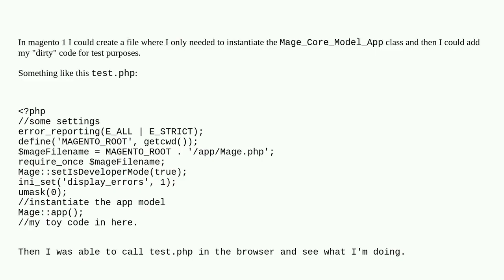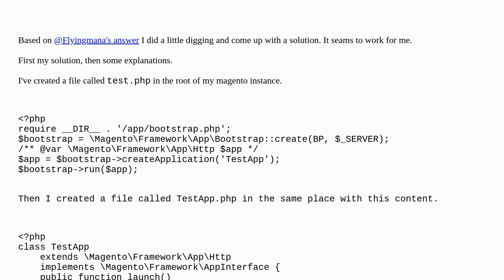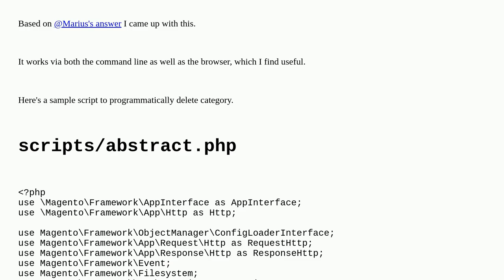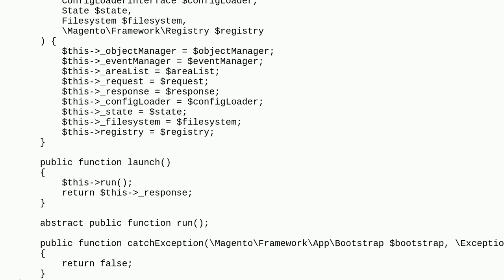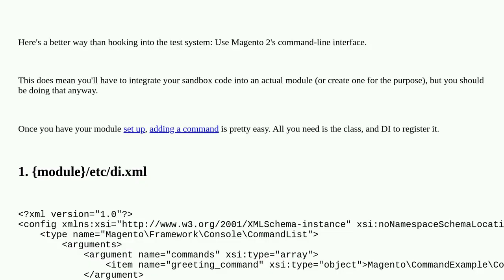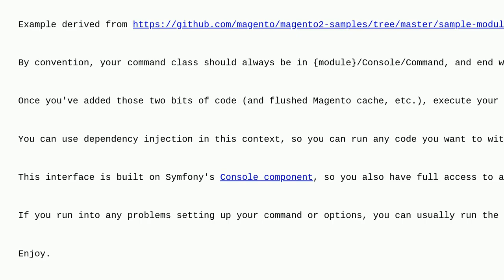Magento: How can I bootstrap Magento 2 in a test.php script?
How can I bootstrap Magento 2 in a test.php script?

A special thanks goes out to the community

  testing magento2